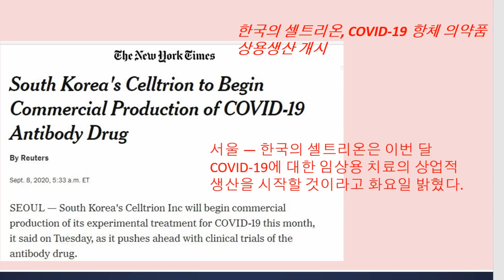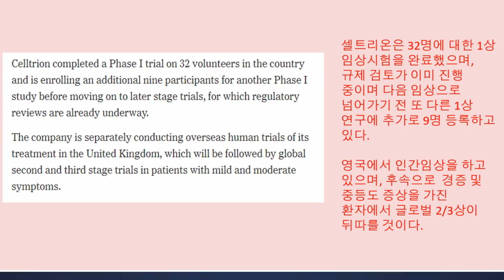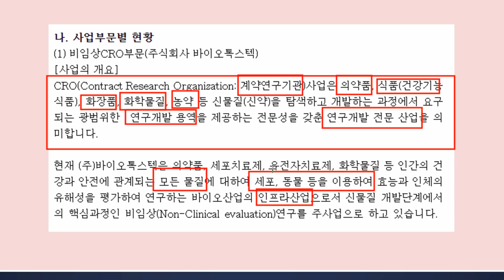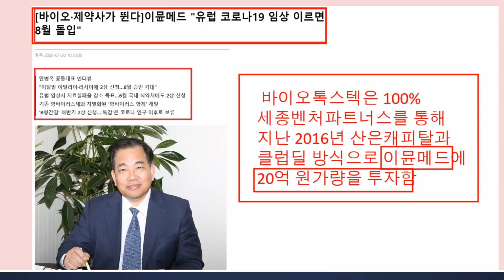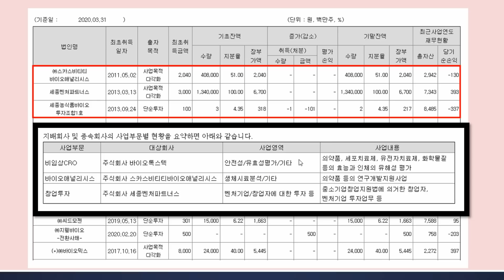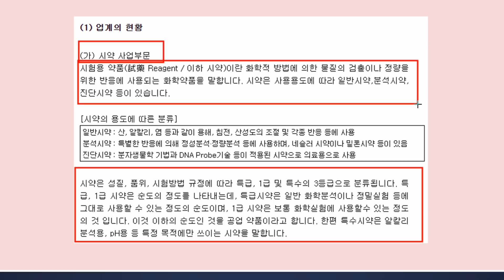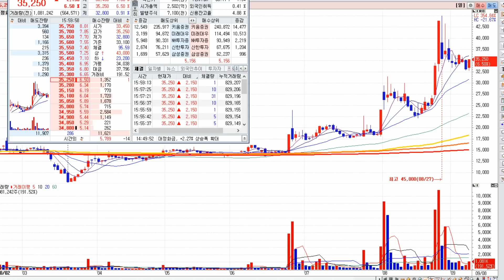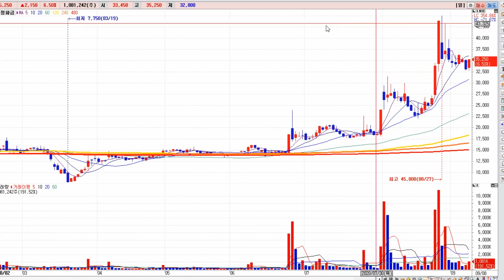셀트리온 관련주, 대정화금과 바이오톡스텍 분석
굿모닝입니다! 좋은 하루 되세요!